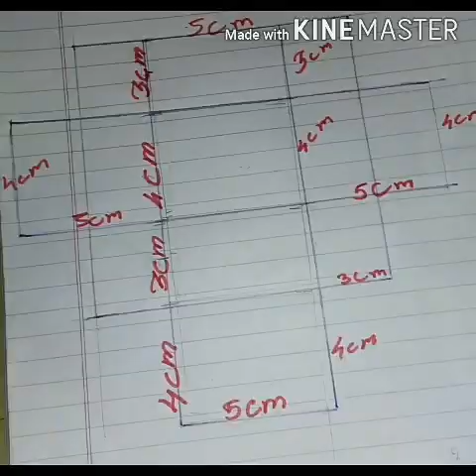How to make tumbling toy with paper / easy step by step